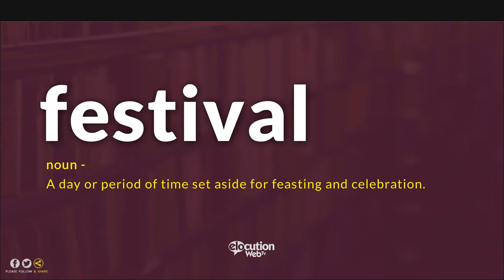How To Pronounce Festival | Pronunciation and Definition (Human Voice)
How To Pronounce / How To Say Festival
What Is The Meaning / Definition of Festival